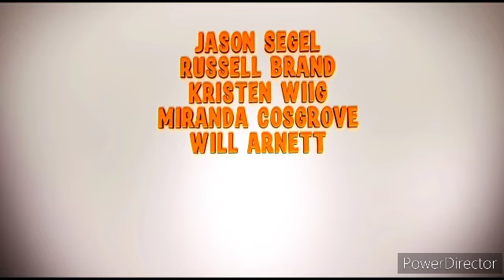Despicable Me - Official Trailer (1999)